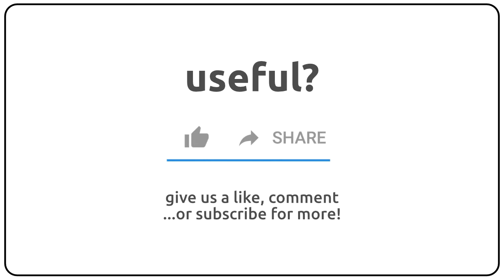How to pronounce apothem in english?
How to pronunce apothem in english
How to pronunce apothem in american accent 🇺🇸?
How to pronunce apothem in british accent 🇬🇧?
How to pronunce apothem in australian accent 🇦🇺?

Como se dice apothem en ingles?
Como se pronuncia apothem en ingles?